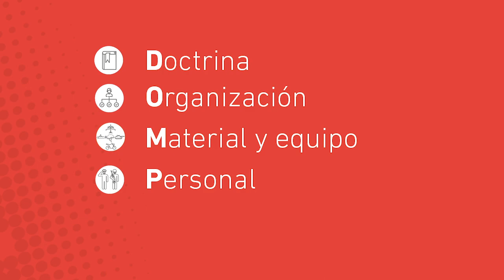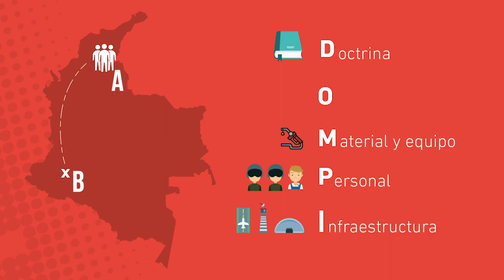CAPACIDADES FUNDAMENTO DE CAPÂCITAS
Busca mostrar de una manera más sencilla el desarrollo de las capacidades con su DOMPI en la aplicación del Modelo Capâcitas.